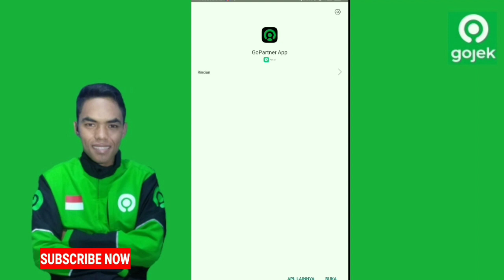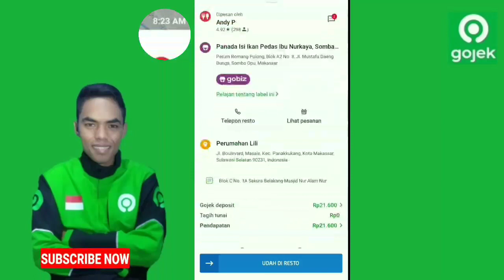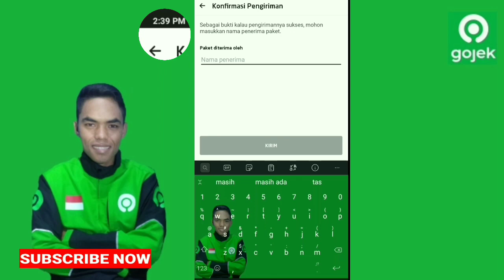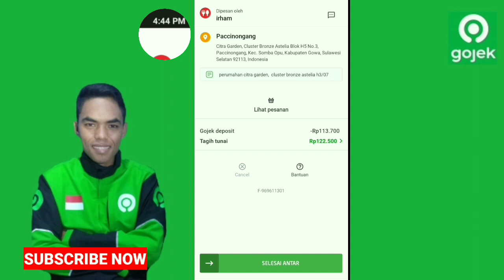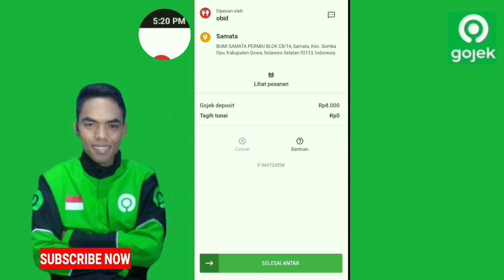Onbid Gojek Gopartner versi 1.2.2 | Update Oktober 2020